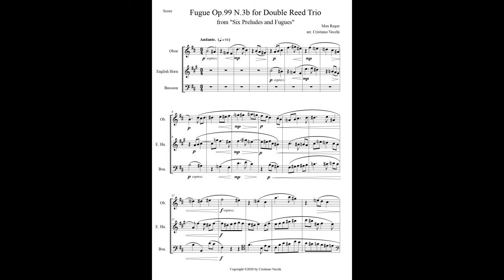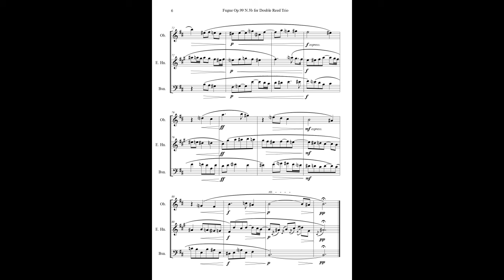Max Reger - Fugue Op.99 N.3b for Double Reed Trio - Sheet Music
An expressive and charming fugue from "Six Preludes and Fugues" Op.99 by Max Reger, arranged for Oboe, English Horn, Bassoon. Extra parts included (Clar. in Bb / Soprano Sax, Clar. in Eb, Clar. in A, Alto Flute instead of Oboe, Alto Sax, Clar . in Bb, Clar. in A, Bass Flute instead of English Horn, Bass Clarinet / Tenor Sax instead of Bassoon).
Duration: 2'40".